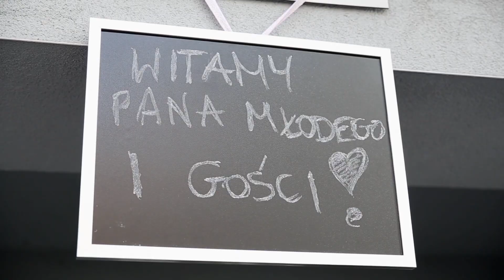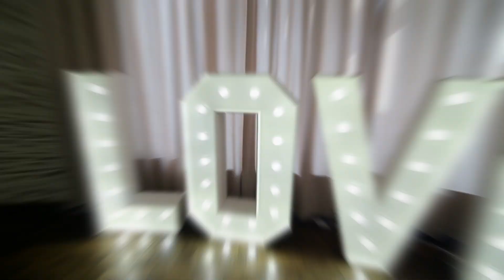Ewelina i Piotr - Highlights